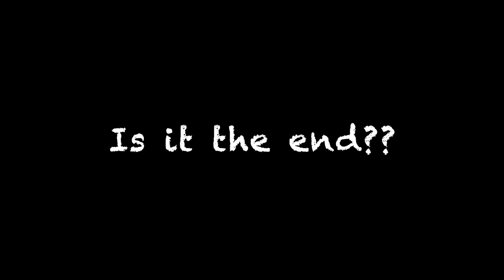groom me and make me beautiful? transformation of a baby shih tzu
This cute little Shih Tzu puppy gets professional grooming and goes through some major transformation but you can tell that it's not her most favorite activity. Which dog likes to get a haircut anyways right? But even she enjoyed the result. This is a fun video of how Kika goes from pretty to prettier :) Let's watch the before and after!